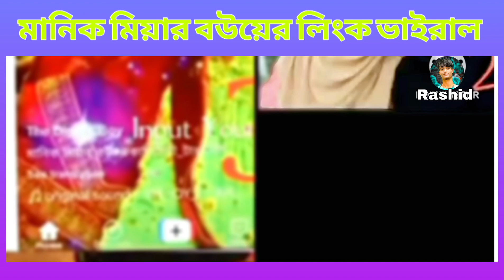মানিক মিয়ার বউয়ের লিংক ভাইরাল 🤣 ʳᵃˢʰⁱᵈ ˢʰᵒʳᵗ ᶠᵘⁿ